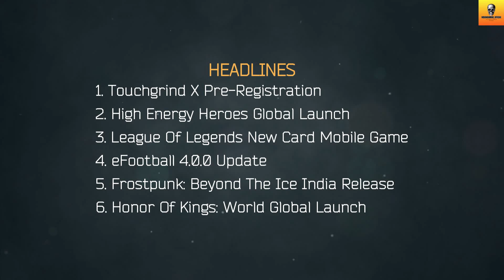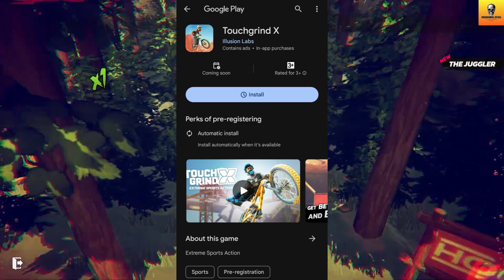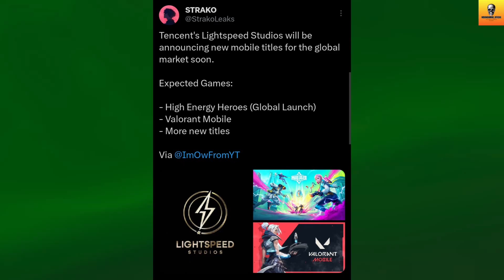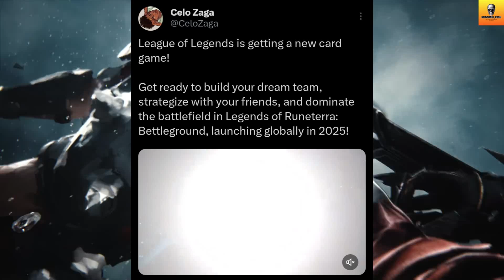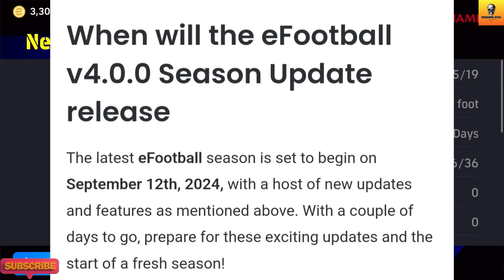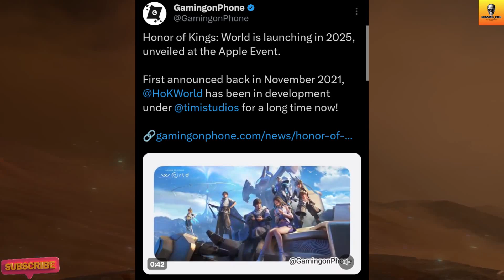🚨High Energy Heroes (Global Launch)🚨, HOK: World, Frostpunk Mobile India, LOL New Game | Hindi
In This Video, You Get New Mobile Gaming News Touchgrind X Pre-Registration, High Energy Heroes Global Launch, League Of Legends New Card Mobile Game, eFootball 4.0.0 Update, Frostpunk: Beyond The Ice India Release, And Honor Of Kings: World Global Launch.

Pre-Register Games-

2. Frostpunk: Beyond The Ice

1. Touchgrind X Pre-Registration
2. High Energy Heroes Global Launch
3. League Of Legends New Card Mobile Game
4. eFootball 4.0.0 Update
5. Frostpunk: Beyond The Ice India Release
6. Honor Of Kings: World Global Launch

Follow Me-

1. REDMI Note 10 Pro-

2. Headphones-

3. Mic-

Content Support-

2. Paytm- Coming Soon

Chapters-

00:00 Intro
00:58 First News
02:08 Second News
03:49 Third News
05:15 Fourth News
06:16 Fifth News
07:36 Last News
08:47 Outro